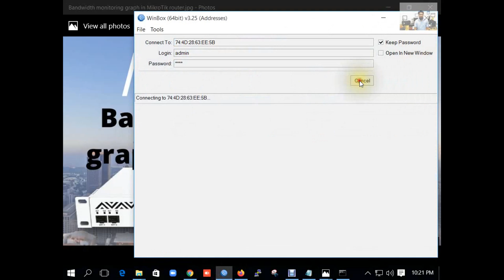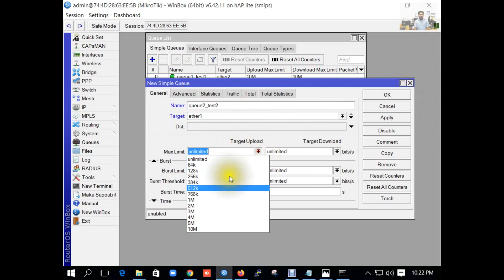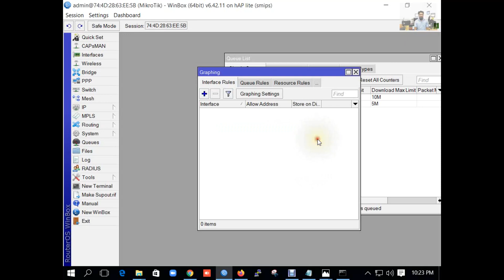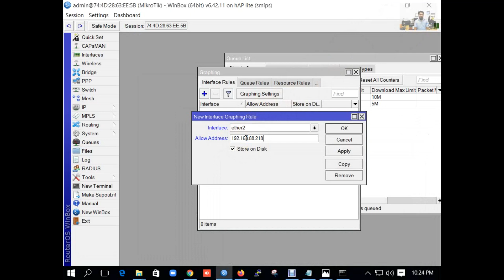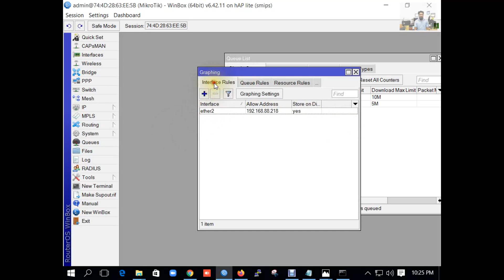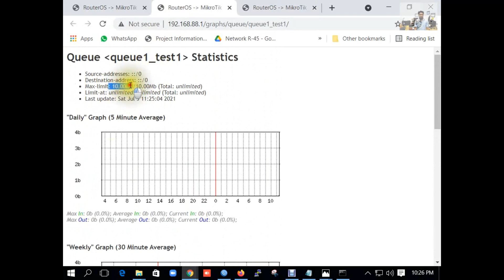Bandwidth monitoring graph in MikroTik router | Tutorial 17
Business proposal for advertising
MTCNA. MTCRE